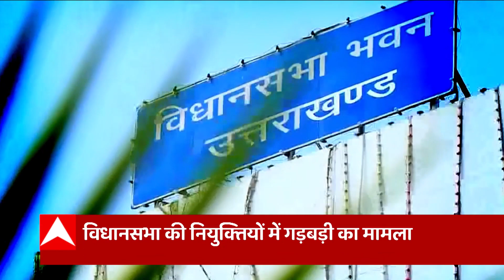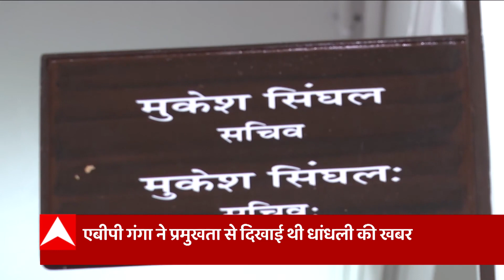Uttarakhand में फिर बारिश का अलर्ट, अगले 4 दिन तक पर्वतीय क्षेत्रों में बारिश की चेतावनी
उत्तराखंड में फिर बारिश का अलर्ट
अगले 4 दिन तक पर्वतीय क्षेत्रों में बारिश की चेतावनी
मौसम विभाग ने ओलावृष्टी की भी जारी किया अलर्ट
 2 सितंबर से 5 सितंबर तक भारी बारिश और ओलावृष्टि का अलर्ट